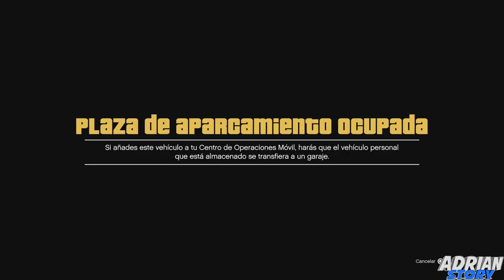COMO DUPLICAR VEHICULOS EN GTA 5 ONLINE DINERO ILIMITADO GTA 5 ONLINE PS5 XBOX PC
¡Buenas Chavales! Aquí Os Traigo Un Truco De Dinero infinito En Grand Theft Auto 5 Online Y De Otros Que vendran De Este ¡Fantastico Juego! GTA 5 Online Espero Que Os Guste El Truco Y Nada Asta El Proximo Truco Chavales! ¿TE HA GUSTADO? EL VIDEO? ► Mi Facebook ► Mi Canal